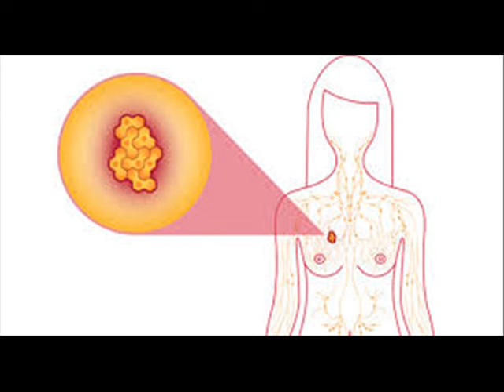BREAST CANCER چھاتی کا کینسر स्तन कैंसर 1 HEALTH INFECTION CONTROL ICSP 94 URDU HINDI